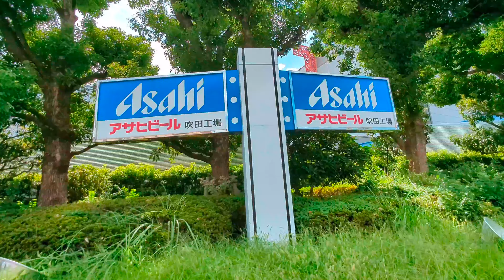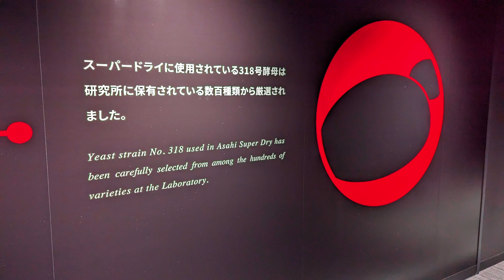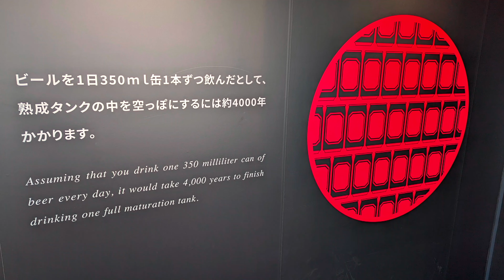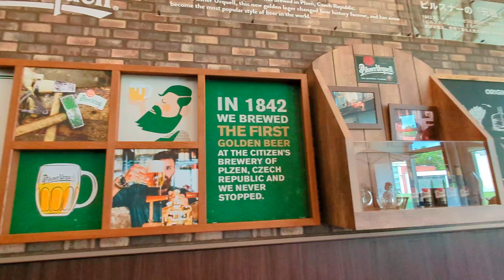🇯🇵 ASAHI BREWERY TOUR🍻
THE DUMPSTER PIRATE 🦝